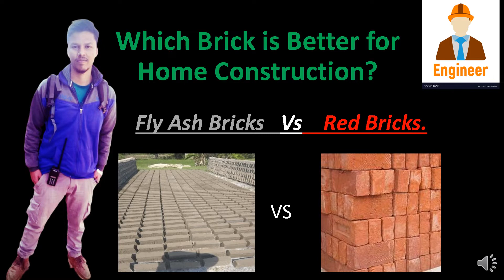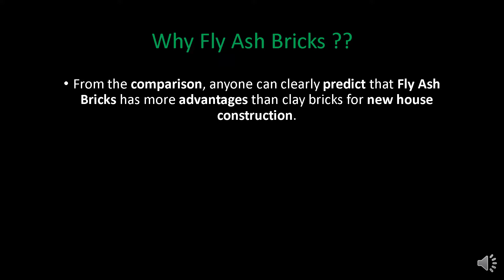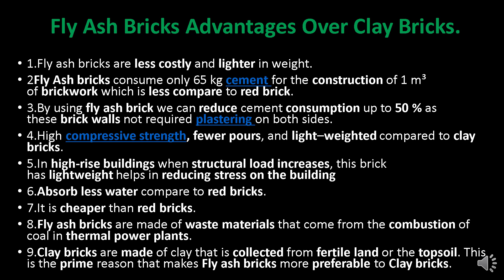Comparison between Fly Ash Bricks and Red Bricks | Which Brick is Better Fly Ash Brick or Red Brick.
In this video we will do complete analysis on comparison between Fly Ash Bricks and Red Bricks. We will do analysis on some important points that fly fly ash brick give more advantages on comparison to red clay bricks.

India's best Civil Engineering LEARNING and EARNING platform Specially for Civil Engineers.